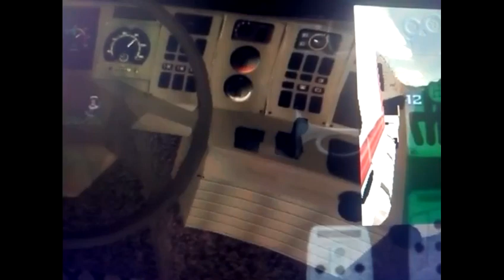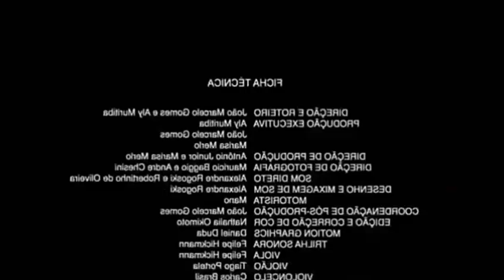QUEBRA DE ASA 2018 #1 [GRAND TRUCK SIMULATOR]